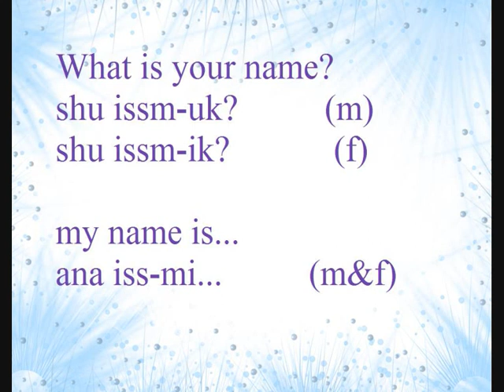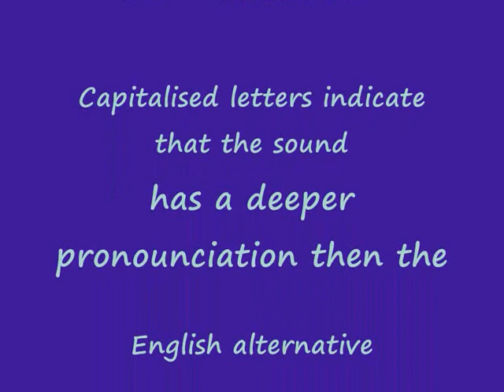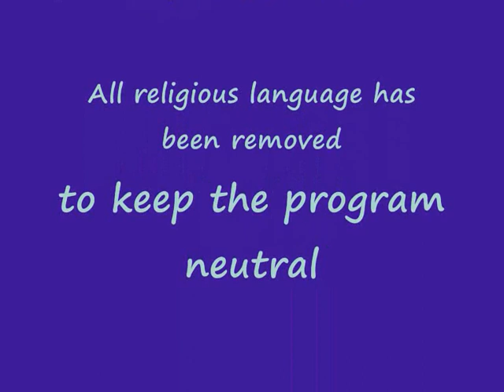Basic Arabic Phrases - Levantinian dialect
This is a short and basic outine of arabic words with levantinian dialect. there seems to be a shortage of this dialect so I made a small clip to assist you.
All religious phrases that are used in daily life in these countries have been ommitted.
Please read the credits to understand the Key to comprehending the internal symbols.

I WILL NOT ALLOW COMMENTS, BUT WILL ALLOW VOTING. IF YOU THINK THIS VIDEO HAS HELPED YOUR EDUCATION, PLEASE VOTE AND I WILL MAKE OTHER VIDEOS.